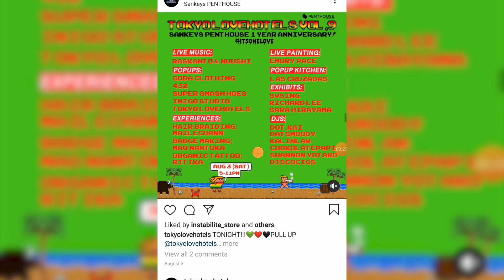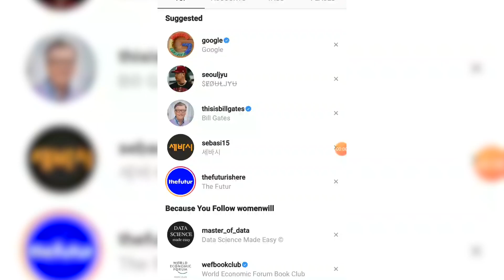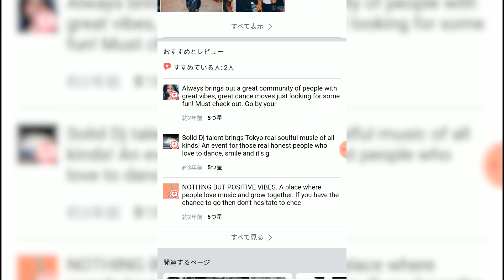Best Parties in Tokyo | Tokyo LoveHotels, SpeakEasy+ Review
The Best Events and Parties to go to in Tokyo for great Hip hop music, dance, and fun. Great for people going solo or going with friends. Plus these events are either cheap or free to attend!

I make no claim to any music hear throughout this video.